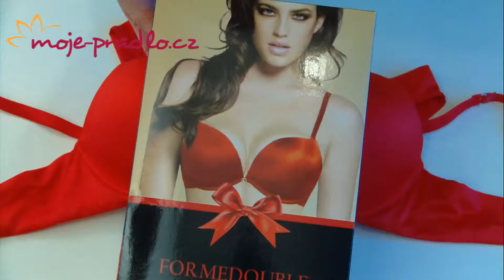Podprsenka Lormar Double - Vánoční červená 2013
Podprsenka Lormar Double - červená - Vánoční kolekce 2013. Pohodlně nakoupíte na moje-pradlo.cz